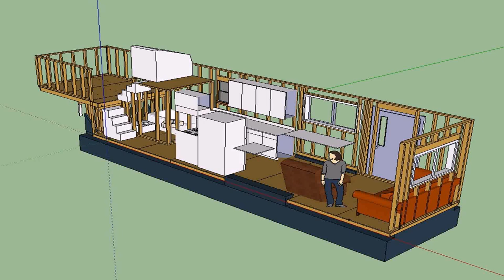Tiny House Builders Victoria Bc - Gif Maker DaddyGif.com (see description)